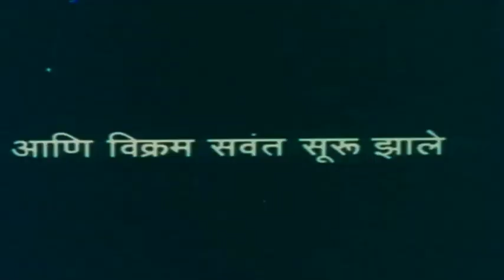Shani Sade Sathi - Part 4 | Jituram Bedse, Ujjwala Nerker, Prajakta Devar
Watch devotional movie Shani Sade Sathi starring  Jituram Bedse, Ujjwala Nerker, Prajakta Devar